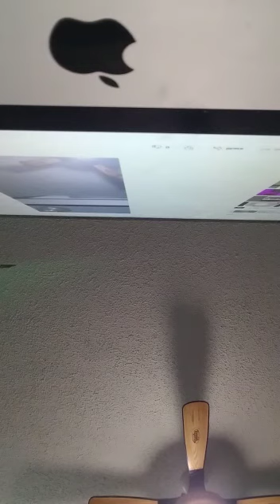nitty gritty dirt band I saw the light roy acuff